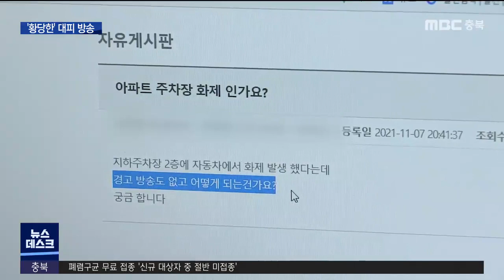45층 아파트 지하에 불, '황당한' 대피 방송ㅣMBC충북NEWS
◀ＡＮＣ▶
 어제(7) 저녁 청주의 한 45층짜리 아파트 지하 2층 주차장에 주차돼 있던 승용차에서 불이 났습니다.

 그런데 정작 입주민들에게는 대피 안내방송이 30분 뒤에 나갔습니다.

 지하에서 난 불은 지하에만 알리면 된다는 법령 때문이었습니다.

 김은초 기자가 보도합니다.
           ◀ＥＮＤ▶

           ◀ＶＣＲ▶
 주말 저녁, 청주의 한 45층짜리 아파트 단지 지하 2층 주차장.

 주차된 승용차에서 불꽃이 번쩍 튑니다.

 곧이어 아파트 직원들이 달려와 진화를 시도합니다.

 주차장 안은 금세 연기로 가득 찼고, 불을 끄던 20대 직원은 연기를 마셔 병원으로 옮겨졌습니다.

 불이 난 지 30분 뒤, 엘리베이터는 그제서야 화재 소식을 듣고 밖으로 대피하는 주민들로 만원입니다.

           ◀ＳＹＮ▶
아파트 주민
"마스크만 끼고 나오기에는 냄새가 강하더라고요. 저도 마스크 위에 옷 덮어가지고... 일단 밖으로 이동해야 할 것 같아서..."

 불길을 초기에 잡으면서 큰 피해로 이어지진 않았지만, 화재 직후 아파트 홈페이지에는 주민들의 항의가 빗발쳤습니다.

 주민 대피 방송이 나간 건 화재 진압 후 15분이 지난 뒤였습니다.

           ◀ＳＹＮ▶
아파트 주민
"1층까지 연기가 찼어요. 근데 방송 안 하면 안 되지. 우리는 다 타죽으라고?"

 하지만 아파트 관리사무소 측은 매뉴얼대로 대응했을 뿐, 문제가 될 게 없다는 입장입니다.

 관련법에 따르면, 지하에서 발생한 화재는 바로 윗층을 포함해 지하층에만 경보를 울리게 돼 있기 때문입니다.

 2천여 세대가 살고 있는 지상층에서는 화재 사실조차 알 수 없었던 겁니다.

            ◀ＩＮＴ▶
소방청 관계자
"작은 건물에서는 퇴실자가 아무래도 적다보니까 동시에 대피를 해도 큰 문제가 발생을 안 하는데, (대형 건물에서) 동시다발적으로 피난을 하게 되면 오히려 계단이나 복도에서 혼란이 발생할 우려가 있어서..."

 자칫하면 큰 참사로 이어질 수 있는 고층 아파트 화재, 주민들이 빠르게 상황을 인지하고 대처할 수 있도록 경보 체계 개선이 필요해 보입니다.

 영상취재: 신석호